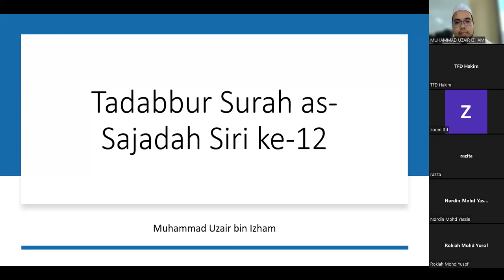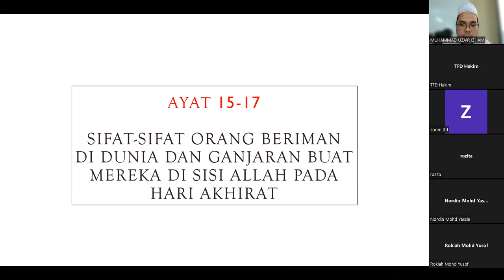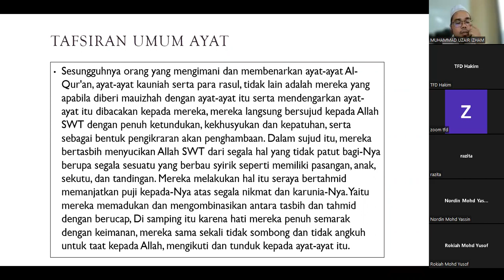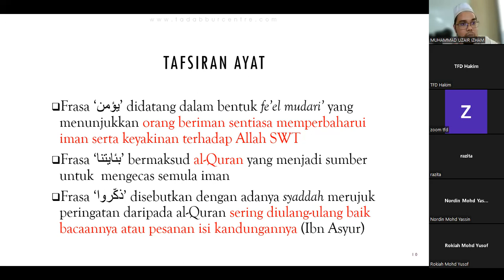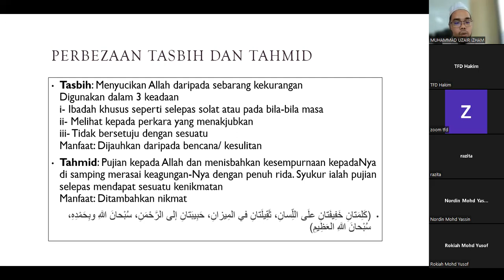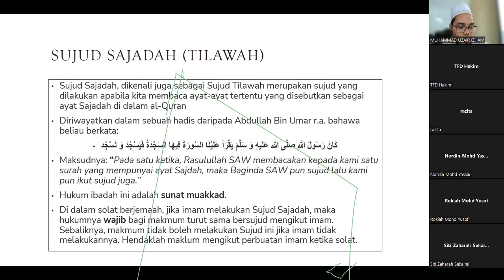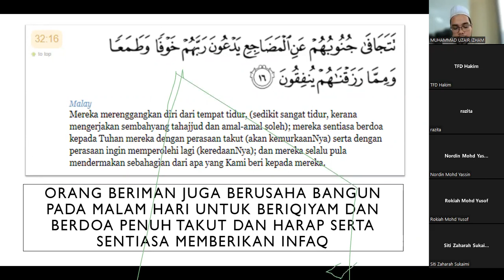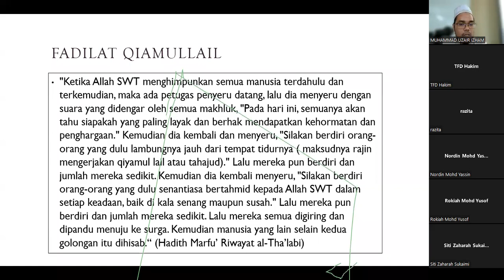18-07-2022 | Tadabbur Al-Quran | Ustaz Muhammad Uzair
Kursus Tadabbur Al-Quran di bawah Program Tafaqquh Fid-Din Masjid Al-Hasanah Bandar Baru Bangi